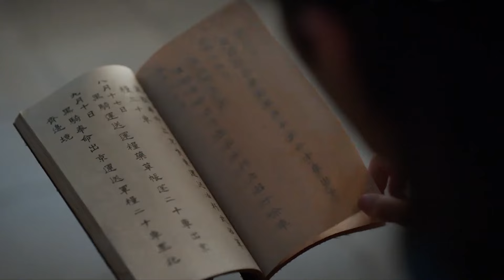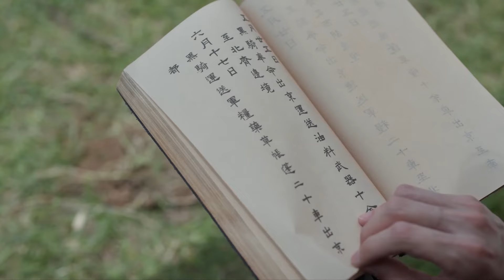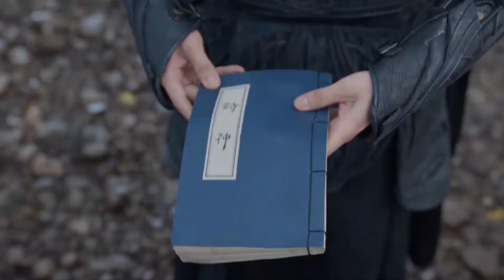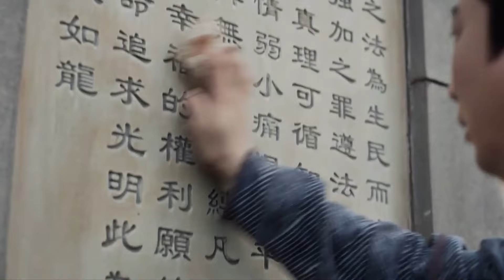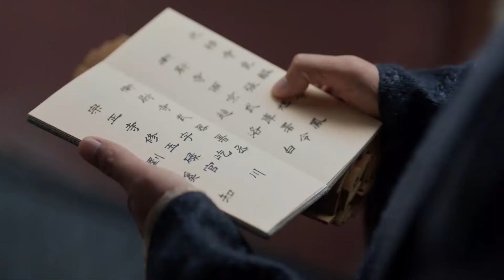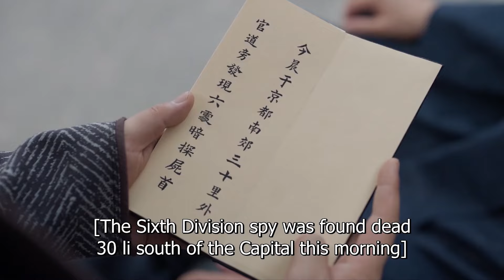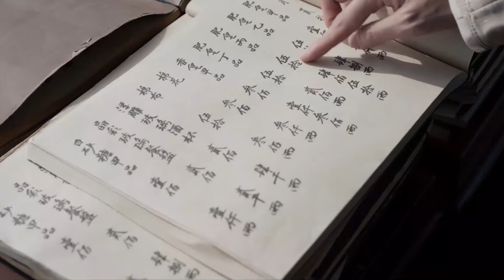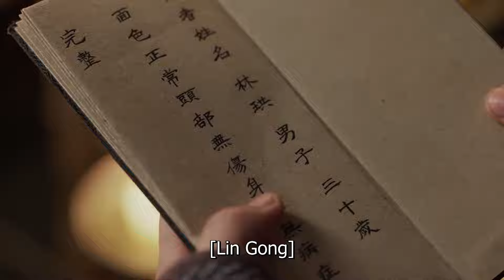院长特意送来军队调动的记录，他的暗示范闲是否能懂呢？|【慶餘年2】